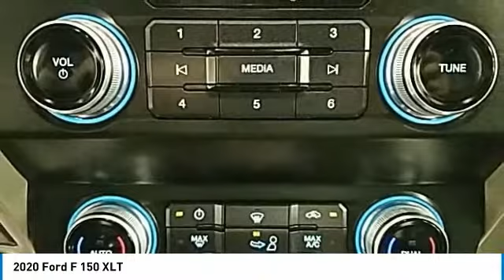2020 Ford F 150 Hudson WI 0T321L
2020 Ford F 150 XLT

Hudson Ford
2020 Crest View Drive

#1 VOLUME FORD DEALER IN WISCONSIN! $11,848 off MSRP! Factory MSRP: $54,085 Oxford White Ford F-150 XLT 4D SuperCrew 2.7L V6 EcoBoost 10-Speed Automatic 4WDGoogle Rating 4.6 Dealer Rater Top Award Winner! Here are our promises: *Every Vehicle Fully Inspected with Service Records *Free Auto Check Report * Our Best Price Upfront - Pure and Simple! * Transparent Buying Process!* You Can't Buy The Wrong Car - * All Used Vehicles Inspected and Ready for Sale!* No Hassle Sell or Trade Any Car. We take our internet business very seriously.  So we strive to maintain 100% pricing and inventory accuracy. Errors do occur so please phone or email first to confirm vehicle availability and price.  Price excludes tax, title, license, and doc fees; but does include the following rebates, in lieu of any special financing: $1000 - Trade-In Assistance Bonus Cash. Exp. 08/03/2020 $1250 - Retail Trade-In Assistance Bonus Cash. Exp. 08/03/2020 $1500 - Bonus Customer Cash. Exp. 08/03/2020 $2250 - F-Series Retail Customer Cash. Exp. 08/03/2020